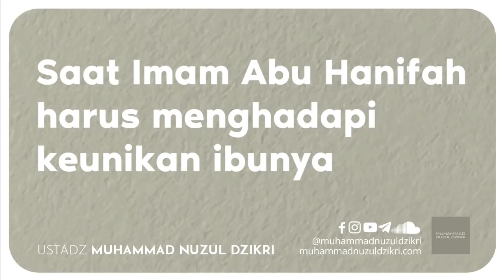SAAT IMAM ABU HANIFAH HARUS MENGHADAPI KEUNIKAN IBUNYA (video pendek)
Video pendek diambil dari kajian:
"BULAN SYA'BAN SERASA DIANAKTIRIKAN"

Facebook, Instagram, YouTube, Telegram, SoundCloud: @muhammadnuzuldzikri